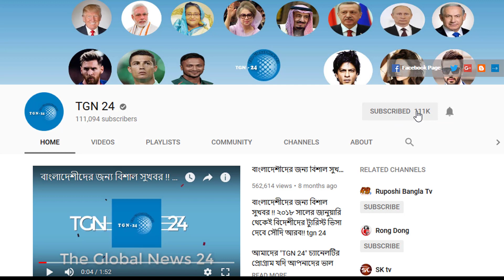সৌদির সকল প্রবাসী ভাইয়েরা এখনি দেখুন। সৌদিতে আকামা নবায়ন করতে গেলো পড়বেন বিপদে সমাধান জেনে নিন।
সৌদির সকল প্রবাসী ভাইয়েরা এখনি দেখুন। সৌদিতে আকামা নবায়ন করতে গেলো পড়বেন বিপদে সমাধান জেনে নিন। বিস্তারিত জানতে সম্পূর্ণ ভিডিওটি দেখুন।